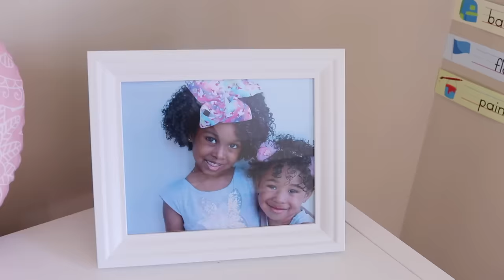Spring Cleaning Yard Sale / Sefari Sells All Her Stuff!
SUITE 413
370, 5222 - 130th AVENUE SE
CALGARY, ALBERTA

Sefari's plans to sell all her things to make some money but Sekora convinces her that selling her things is not the best idea. Do you think Sefari will figure it all out? Watch to find out!